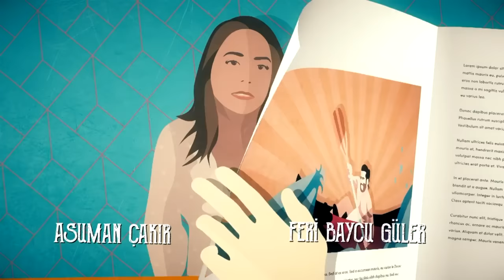Daydreamer Full Episode 21 (English Subtitles)